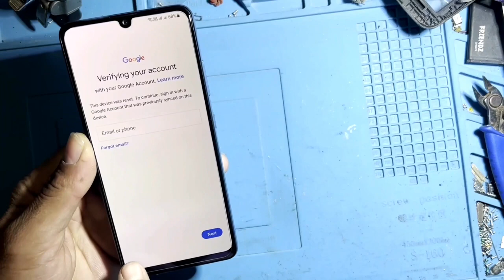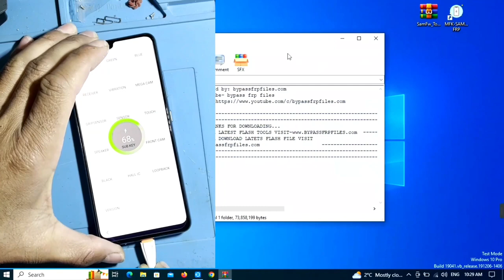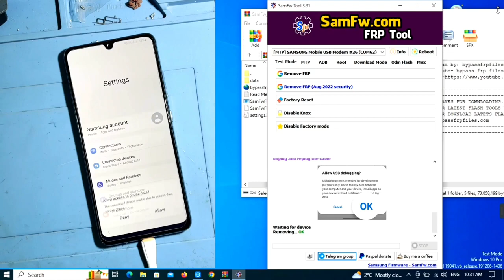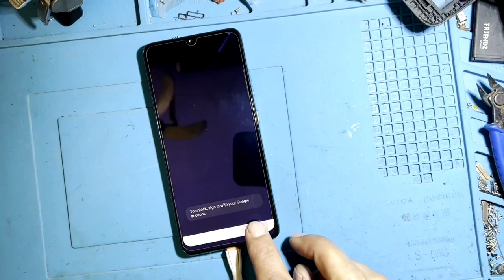All Samsung A10s,A20s,A30,A51,A12,A32 FRP Unlock Android 11/13 One Click Samsung FRP Bypass Tool.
Hello  friends

friends
 Samsung A53 FRP Bypass Android 13
1. SamsungA32 Android 13 Google Account Unlock
2.All Samsung FRP Unlock  Android 13

Samsung_A32_5G_Frp_Bypass_ Android_13_New_Trick